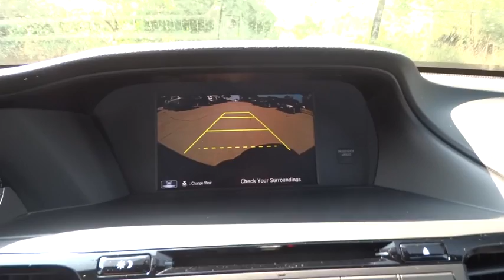2017 Honda Accord Sedan Aurora, Denver, Highland Ranch, Parker, Centennial, CO 37020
2017 Honda Accord Sedan
2017 Honda Accord Sedan Sport SE - Stock#: 37020 - VIN#: 1HGCR2F16HA085206